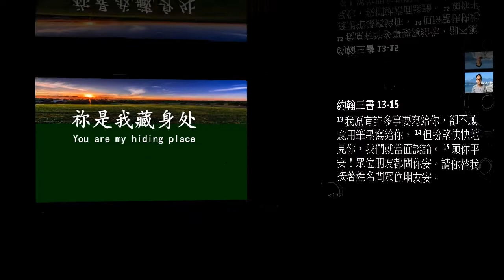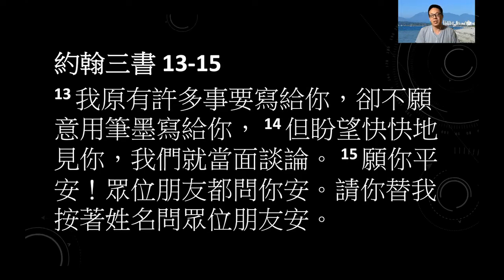08-27-2021 每日晨禱